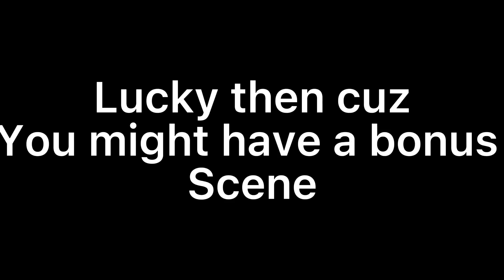Past Aftons meet their future self//part 1// Gacha Club//+Bonus scene//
This is my AU for now-